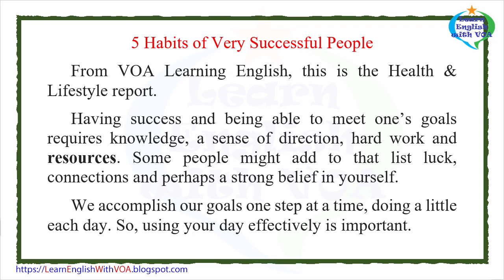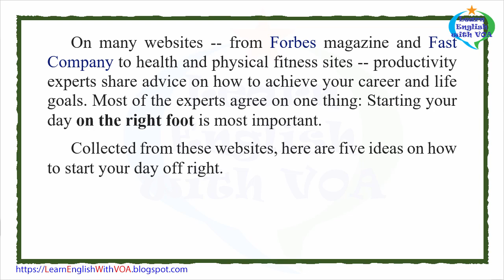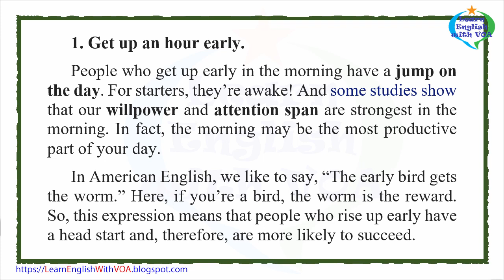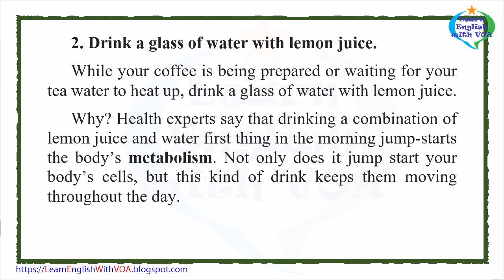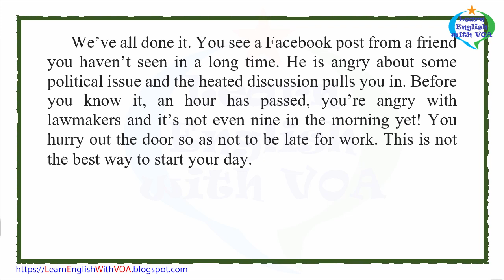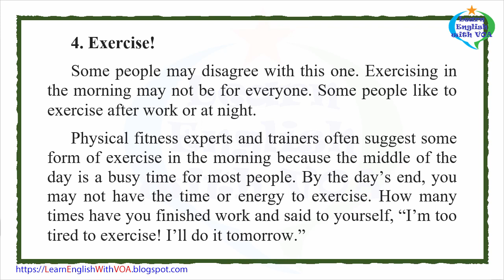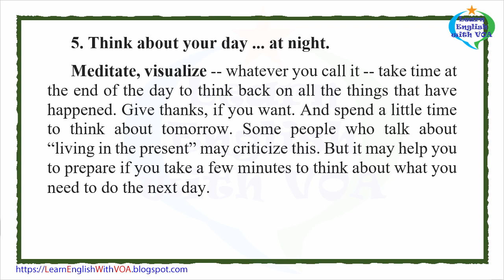Learn English with VOA News - 5 Habits of Very Successful People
Anna Matteo wrote this report for VOA Learning English. Her report was based on a collection of online articles and stories. George Grow was the editor.

resource – n. a supply of something (such as money) that someone has and can use when it is needed
worm – n. a long, thin animal that has a soft body with no legs or bones and that often lives in the ground
accomplish – v. to succeed in doing (something)
willpower – n. the ability to control yourself : strong determination that allows you to do something difficult (such as to lose weight or quit smoking)
jump on the day – informal phrase : to start doing something before other people start, or before something happens, in order to win an advantage for yourself
metabolism – n. the chemical processes by which a plant or an animal uses food, water, etc., to grow and heal and to make energy
meditate – v. to spend time in quiet thought for religious purposes or relaxation : to think about (something) carefully
visualize – v. to form a mental picture of (someone or something)
journal – n. a book in which you write down your personal experiences and thoughts

Thank you very much for watching the video Learn English with VOA News - 5 Habits of Very Successful People with us.